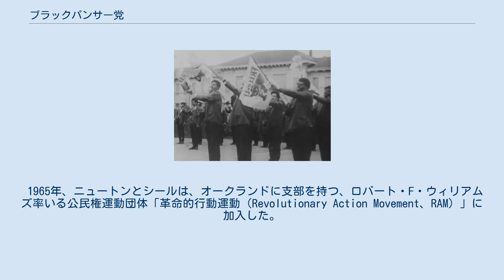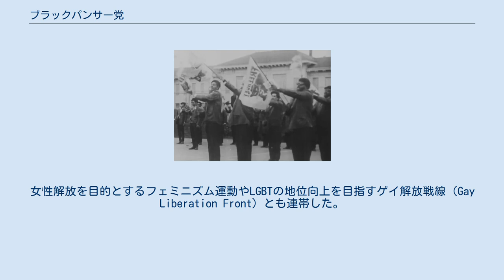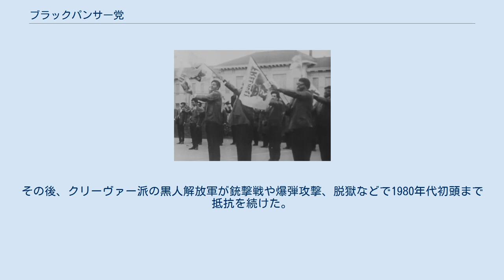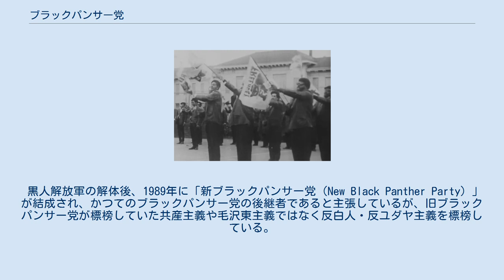ブラックパンサー党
オークランド_(カリフォルニア州)
ブラックパンサー党（英: Black Panther Party, BPP）あるいは日本語で黒豹党（くろひょうとう）は、1960年代後半から1970年代にかけてアメリカで黒人民族主義運動・黒人解放闘争を展開していた急進的な政治組織。
1966年、カリフォルニア州オークランドにおいてヒューイ・P・ニュートンとボビー・シールにより、都市部の貧しい黒人が居住するゲットーを警察官から自衛するために結成された。
共産主義と民族主義を標榜しており、革命による黒人解放を提唱し、アフリカ系アメリカ人に対し武装蜂起を呼びかけた。
また、貧困層の児童に対する無料の食事配給や、治療費が無料の「人民病院」の建設を行った。
日本では、かつて新聞などで「黒豹党」と呼ばれることが多かった。
 1965年、公民権運動を指導していたマルコム・Xの暗殺後に活動を開始し、1968年、マーティン・ルーサー・キング・ジュニアが暗殺されてから活動は盛り上がりを見せた。
 1965年、ニュートンとシールは、オークランドに支部を持つ、ロバート・F・ウィリアムズ率いる公民権運動団体「革命的行動運動（Revolutionary Action Movement、RAM）」に加入した。
ウィリアムズは初めはノースカロライナ州、のちに中華人民共和国から「クルセイダー」という機関紙を出していた。
この組織は暴力的だと見られており、1965年、東海岸の党員が、ニューヨークの自由の女神像や自由の鐘、ワシントン記念塔を爆破しようとして起訴されている。
 オークランド支部の構成員のほとんどは学生で、そのうちニュートンとシールは最も戦闘的な意見を持っていた。
この間、オークランド市北部の貧困対策センターで働いていた2人は市当局に対し、警察官の暴力行為について調査する委員会を置くよう、500人の署名を集めた。
また、この頃ニュートンは市立メリット・カレッジとサンフランシスコ・ロー・スクールで法学を学んでおり、ここで得た法律の知識は後に党での活動に役立つこととなった。
このような活動の中で2人は同志を集め、1967年、ブラックパンサー党を結成した。
このとき、彼らは党の目標を示した十項目綱領を作り、ヒューイの弟メルヴィンの提案で、アフロヘアーにし、ユニフォームとして黒い革のジャケットとズボン、黒いベレー帽を着用し、ショットガンで武装することを決めた。
 思想 BPPは、戦闘的な面ではマルコムXの暴力主義を受けつぎ、マーティン・ルーサー・キングの非暴力主義を否定していた学生非暴力調整委員会（SNCC）のストークリー・カーマイケルを一時期、党の主席に迎えたが、思想などの面で意見が合わず、離党した。
非暴力主義には批判的であったが、キング牧師個人には尊敬の念を抱いていた。
 シールやニュートンら指導部は共産主義の影響を受けており、マルクスやエンゲルス、レーニン、スターリン、チェ・ゲバラ、フランツ・ファノンらの思想に共鳴していたが、とりわけ毛沢東から大きな影響を受け、のちにヒューイら指導者が中国を訪問している。
ただしマルクスがルンペンプロレタリアートの反動的な性格を指摘していたのに対し、ニュートンらはルンペンを社会主義革命の中心と見なしていた。
 彼らはアメリカ合衆国における黒人社会を第三世界、植民地と見做し、合衆国と敵対関係にあったベトナムや朝鮮民主主義人民共和国（北朝鮮）、キューバといった国々に対して連帯の意思を表明していた。
また、アメリカ統治下の沖縄にも駐留米軍内部に党員が存在し、日本本土にも、「黒豹党支援日本委員会」という団体があった。
 ニュートンやシールは、彼らの標榜する民族主義を｢革命的民族主義」と定義し、搾取的な面を持つ｢反動的民族主義」と区別している。
ニュートンによれば、「革命的民族主義」は、全世界の被抑圧民族との連帯および帝国主義との闘争を目的としたもので、｢反動的民族主義」は別のものである。
ブラックパンサー党はアジア、アフリカ、ラテンアメリカそしてアメリカ合衆国国内の被差別民族との連帯を宣言し、彼らの思想を「インターコミューナリズム」と名づけ、機関紙「ザ・ブラック・パンサー」に、海外の闘争を紹介する「インターコミューナル・ニュース」を掲載した。
 BPPはスウェーデンのストックホル...